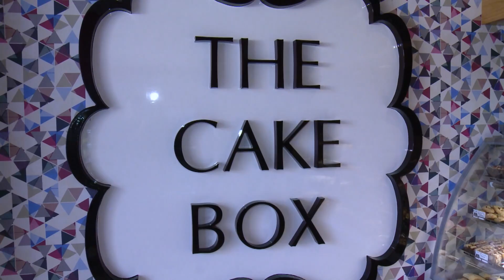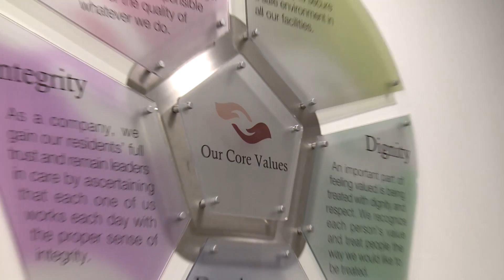Make it Happen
A video clip produced on the occasion of the 2015 Woman's Day launch in which all the Vassallo Group ladies are the protagonists.